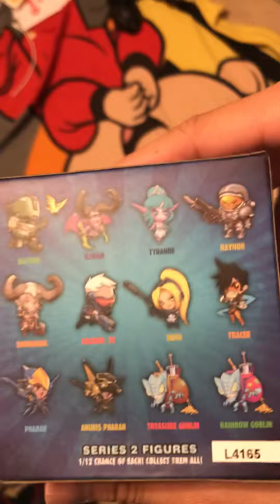Cute But Deadly Series 2 Figures Unboxing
This is an unboxing video for Cute But Deadly Series 2 Figures by Blizzard Entertainment.  I purchased this from Pop Comics in Anaheim during the Anaheim Japan Fair on May 25, 2019.  I didn’t realize this at the time so it’s not in the video, but the figure comes with a clear plastic base that the figure attaches onto for easier display.